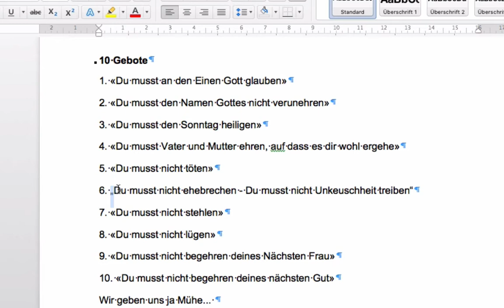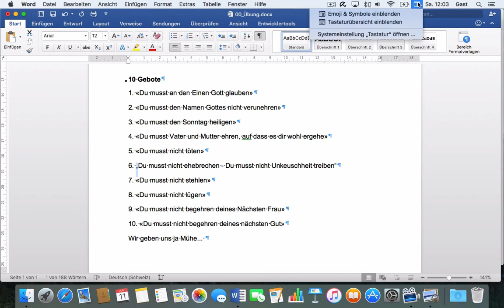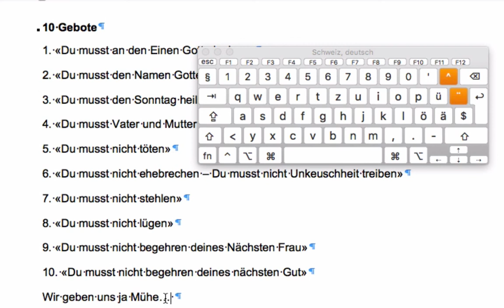Microsoft Word 2016 Mac: 124 Textkorrekturen – Sonderzeichen